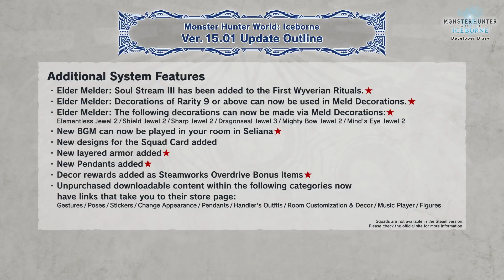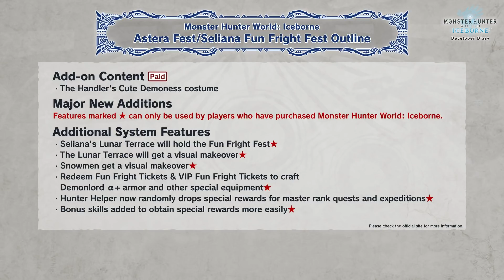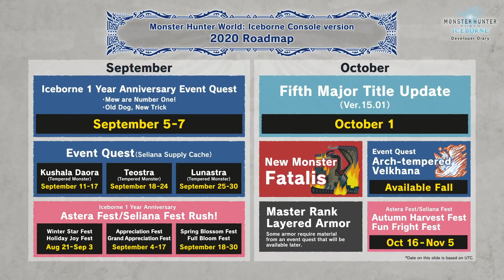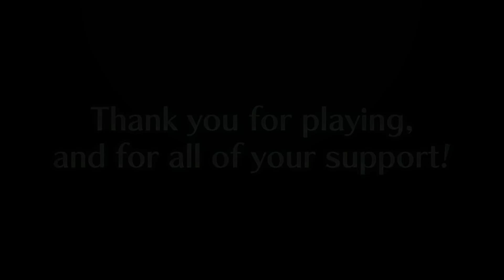Monster Hunter World: Iceborne - Entwicklertagebuch: Der letzte Kampf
Entwicklertagebuch: Der letzte Kampf steht bevor. Das solltet ihr nicht verpassen…